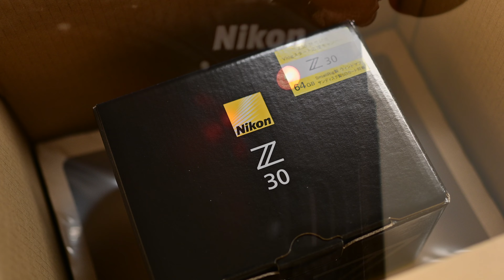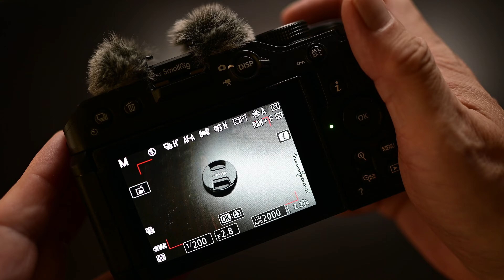Nikon Z30 開封、ニコン Z30、VLOGカメラ、シャッター音、SmallRigウインドマフ、Z28mm F2.8、Z DX 18-140mm、Nikon Zfc & Z35mm F/1.8S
Nikon Z30 開封、ニコン、シャッター音、VLOGカメラ、SmallRigウインドマフ、Z28mm F2.8、Z DX 18-140mm、APS-C
2022.8.

Gears used:
Nikon Zfc & Nikkor Z35mm F/1.8S
Video: Edited and Encoded (4K 24p) on Apple Final Cut Pro

Gears for photo and movie shooting
DX Cameras:
Nikon Zfc、Nikon Z30
DX Lenses:
Z DX 18-140mm F3.5-6.3 VR
FX Camera:
Nikon Z5
FX Lenses:
Z 20mm F1.8 S, Z 35mm F1.8S, Z 85mm F1.8 S, Z 28-75mm F2.8, Z70-200mm F2.8S, Z TELECONVERTER TC-2.0x, Z28mm F2.8 SE

F-Mount Camera:
Nikon D80 (Image Sensor: CCD, released in 2006)

F-mount Lenses:
Nikkor AF-P DX 70-300mm f/4.5-6.3G ED VR, Tamron SP 35mm F/1.8 Di VC USD
Mount Converter: FTZ

Filters:
NiSi Black Mist 1/4 & 1/8, Haid NanoPro Mist Black 1/8, Kenko Black Mist No.05, Kenko Twinkle Star 6X

Wide & Macro Converter: Ulanzi WL-1

Gimbal: MOZA AirCross 2, MOZA Mini-P